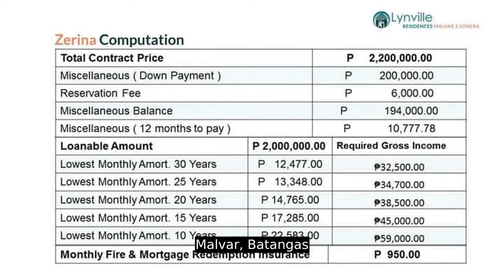Lowest DP single Attached Lynville Sonera 2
Number of Bedrooms: 2
Number of Bathrooms: 1
Floor Area: 50.2 sqm.
Lot Area: 88 sqm.
House Type: Single Attached House
Number of Floors: 2
Number of Car Parking Spaces: 2